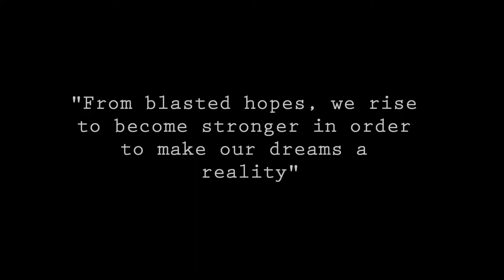BIGONG PAG-ASA (Blasted Hopes) | Short-Film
NOT AVAILABLE ON MOBILE DEVICES

A Literature project performed by Group 1, BSPT-1D of Velez College.

This is our short-film interpretation of Leona Florentino's beautiful poem entitled Bigong Pag-asa with a happy ending twist. Hope you enjoy it!

Music
Paperman by Christophe Beck

JamwithSamm

imsamsanchez

Special Thanks to Jianni Claridad for lending us his laptop used for  editing the movie

Thumbs and Subs! :]